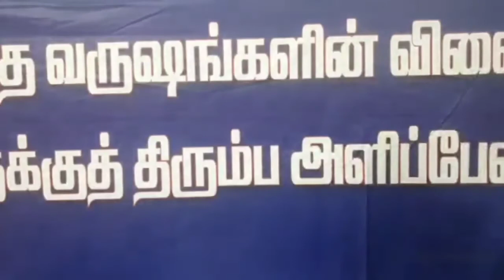Sunday Worship Service || October 31, 2021